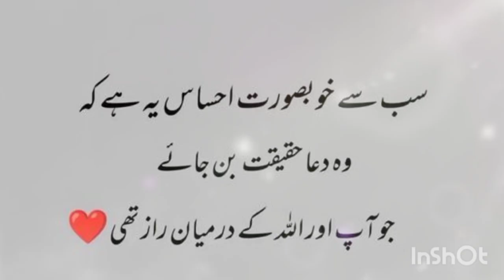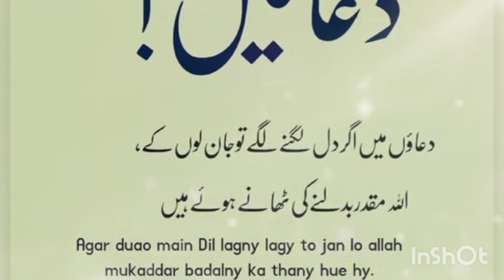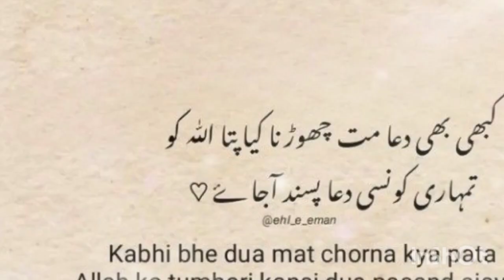Duaon Sy hony Waly mojzay| dua ka Mojza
In this captivating video, we explore the enchanting theme of 'Duaon Sy Hony Walay Mojzay' (Miracles Unveiled Through Supplications). Join us on this spiritual journey as we unravel the profound impact of heartfelt prayers and witness the miracles that unfold through the power of supplication.

Life is a tapestry woven with moments of joy and challenges, and through the lens of Islamic teachings, we discover the extraordinary nature of connecting with Allah through dua (prayer). In this video, we delve into real-life stories, Quranic verses, and Hadiths that illuminate the miraculous potential embedded in our sincere supplications.

We'll explore the meanings and significance behind the concept of dua and its transformative effect on our lives. This video serves as a reminder that, through prayer, we tap into a source of divine intervention, experiencing miracles both big and small.

Thank you for being a part of this spiritual community. May your duaon sy hony walay mojzay be a source of faith and wonder on your journey."

Dua Miracles
Supplication Power
Miracles Through Prayer
Faith Journey
Islamic Wisdom
Prayer Transformation
Divine Intervention
Uplifting Faith
Supplications in Islam
Faithful Living
Spiritual Miracles
Believe in Dua
Inspiration from Islam
Prayer Changes Things
Islamic Teachings
Dua Stories
Muslim Inspiration
Heartfelt Prayers
Quranic Duas
Blessings of Dua
Duaon mein meri khudaya asar de
duaonme meri khudaya asar de
duaon mein yaad rakhna
duaon mein hum to tumhe mangte hai
duaon se mola mana lu tujhe main
duaon mein manga
duaon ki qabooliyat ka wazifa
duaon sy hony ki waja
duaon sy hony ki wazifa/wazifa/ wafat
duaon sy hony ki waly mojza
dua
lslamic quotes
allah ka mojza
sb duaon ka khulasa
meri duaon ka ya rab asar dikha
duaon ki qaboliyat ka razz
allah kay moajzay
kash ye dua meri mojzay mein dhal jaye naat
dua ka matlab
na mumkin kam ko mumkin banane ka wazifa
teri duaon ki badolat
farishton ki madad ka wazifa
masnoon duain
surah ikhlas ka amal
na mumkin kam ko mumkin karne ka wazifa
har mushkil ka hal ki dua
lslamic Quotes